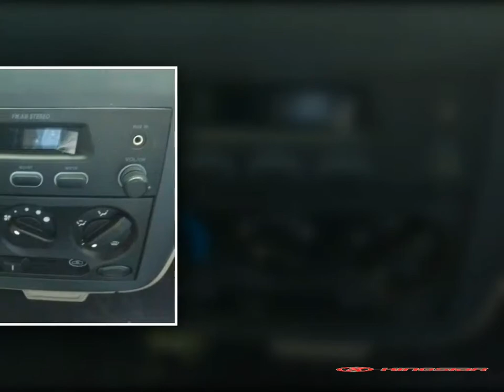Mini Bus Self Drive from Auto Cars Supplier of China - KINGSTAR Minibus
For more minibus manufacturer information, please refer to our For more details of Mini Bus Self Drive from Auto Cars Supplier of China - KINGSTAR Minibus, please kindly refer

Mini bus autoconducción del proveedor de automóviles de China - minibús KINGSTAR

Para obtener más información sobre el fabricante del minibús, consulte nuestro sitio web Para más detalles de Mini bus autoconducción del proveedor de automóviles de China - minibús KINGSTAR, por favor, consulte amablemente